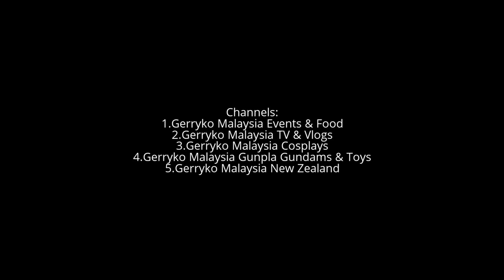Kim Jina & Eun Ji Ye, Moving Portrait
One Championship, Throne Of Tigers, 10 Feb 2017

ABOUT MIXED MARTIAL ARTS
THE FASTEST GROWING SPORT IN THE WORLD
Whether it is karate, Muay Thai, kung fu, Brazilian jiu-jitsu, judo, kali, shuai jiao, or aikido, Asia has long been considered the birthplace and home of martial arts for the last 5000 years. From its niche origins, MMA has emerged as martial arts’ most exciting evolution in centuries. It is a full contact combat sport that allows the use of both striking and grappling techniques from a variety of martial arts disciplines. It combines the unique excitement and energy of a live prizefight, the raw and refined athleticism of the Olympics, the honorable tradition of martial arts, and the unmistakable adrenaline of a rock concert. Mixed martial arts is the fastest-growing sport in the world and it is in the midst of a historic breakthrough.

Park SihYun, Nam Eun Ju, Lee Ji Na, Kim Ji Na, Chun Sera, Eun Ji Ye, Choi Yerok

ABOUT ONE

In the short span of five years, mixed martial arts (MMA) in Asia has undergone more change than it has in the past 20, with ONE Championship (ONE) leading the charge and becoming a global powerhouse in the process. Headquartered in Singapore and backed by the Singapore government, ONE employs world- class production standards and industry-leading event organization to hold the largest sports entertainment events in major cities across Asia.

With over 90% share of the MMA market in the region and lucrative blue-chip partners including the likes of Disney, Marvel, and LG, there is no doubt that ONE is the eastern half of a global duopoly in the sport. Home to the most exciting MMA action in the world, ONE is held in sold-out stadiums across the region, with each event broadcast to 1 billion viewers across 118 countries and rising.

Today, the very best fighting talents and prospects in Asia ply their trade in the fabled ONE cage, including 10 World Champions that represent the very pinnacle of the game. This includes global superstar athletes such as Angela Lee, Bibiano Fernandes, Eduard Folayang, Ben Askren, and Brandon Vera.